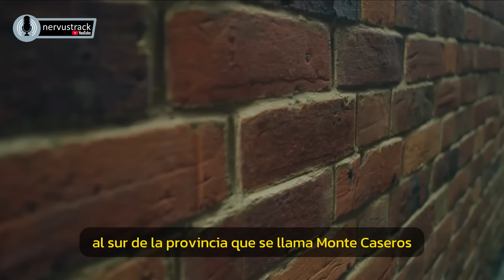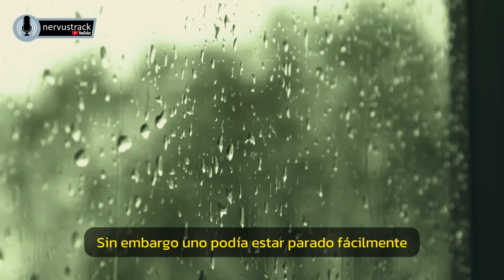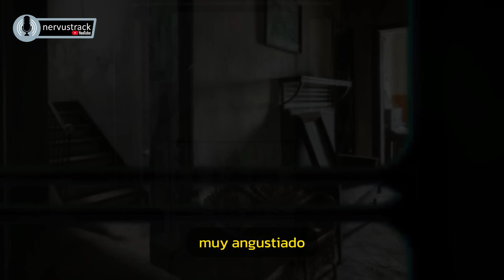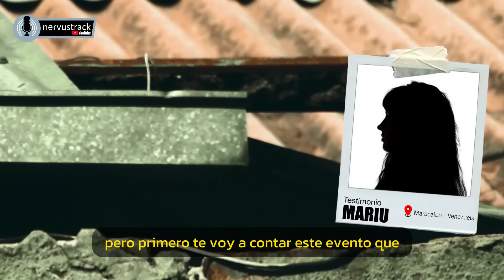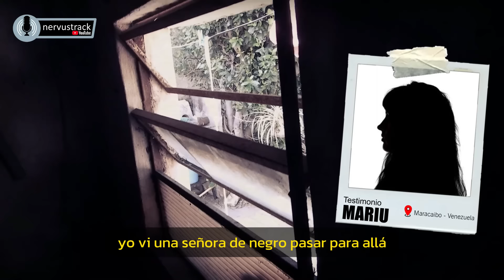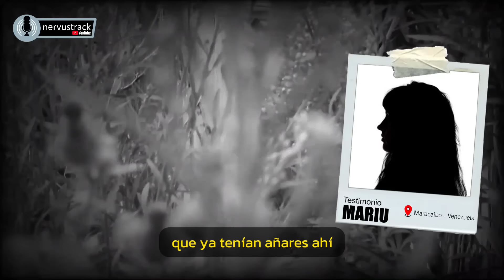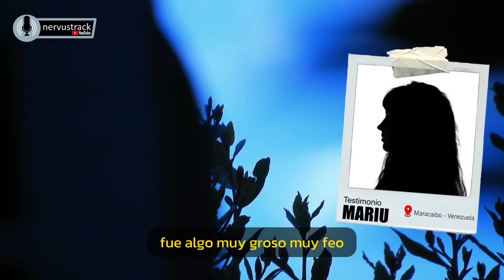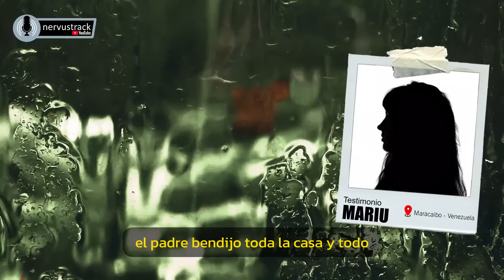🔥🔥 Sucedio en una casa de CORRIENTES CAPITAL - nervustrack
Te invito a nuestro nuevo proyecto

Gracias por ser parte de este canal que es chiquitito chiquitito …..  pero cada dia crece un poquito mas.